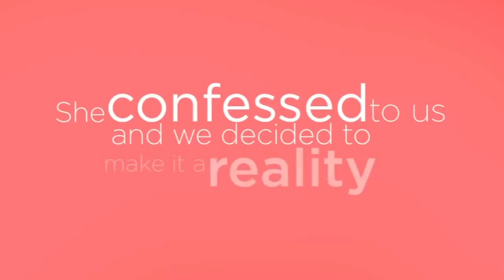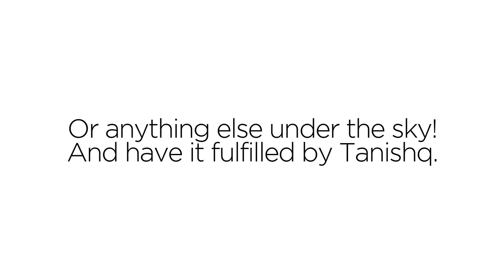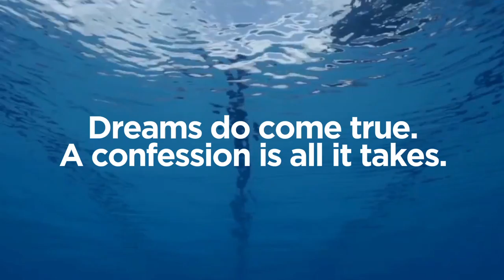Tanishq Wedding - Confessions Of A Bride